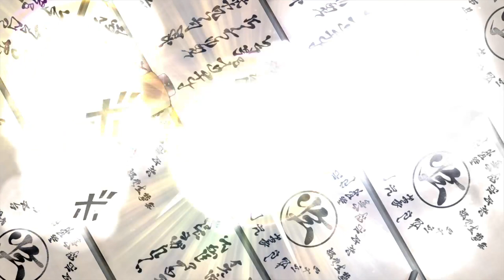Shinobi striker multiplayer ninja league (No commentary)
Play mostly ps4 games of all kinds shooters, rpgs,jrpgs. Also play certain games on the pc. Be sure to like if you enjoy :)